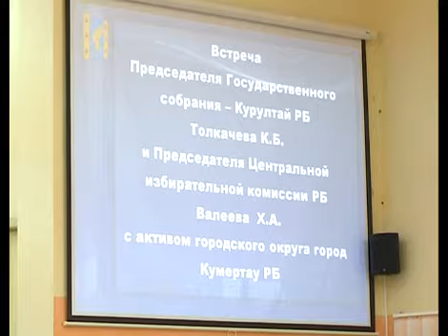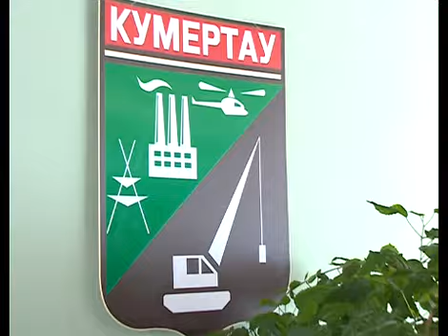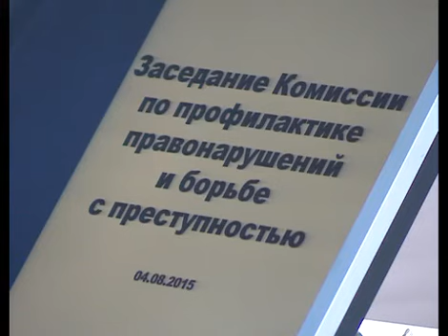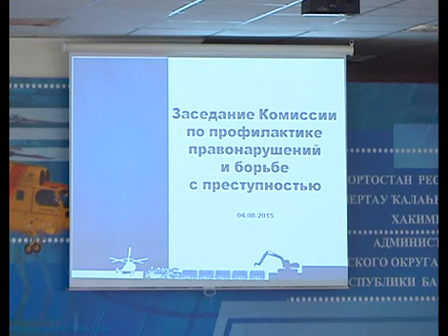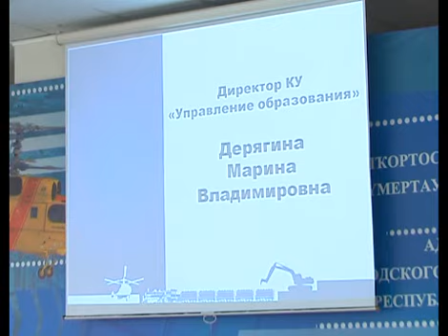Aris Azna 08.08.2015